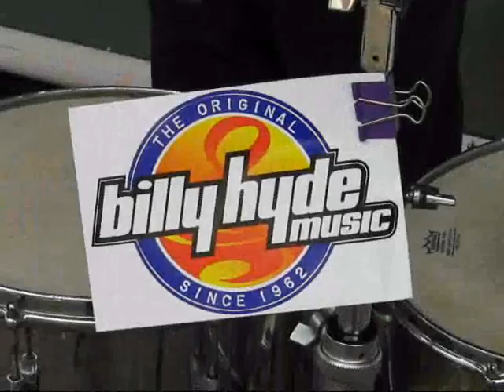Fete De La Musique Fe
Musicians perform live at Fete De La Musique Music Festival held at Chatswood Mall.